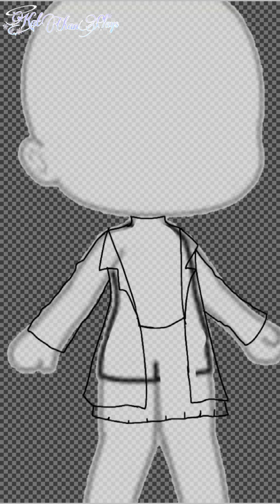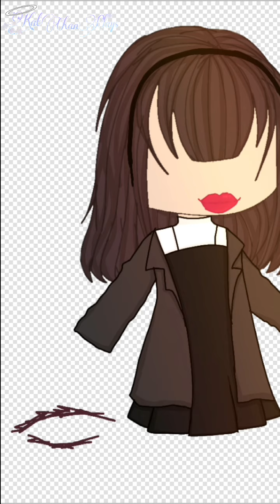a simple video of me drawing digitally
this is bassically me making a outfit with Gacha Life as base